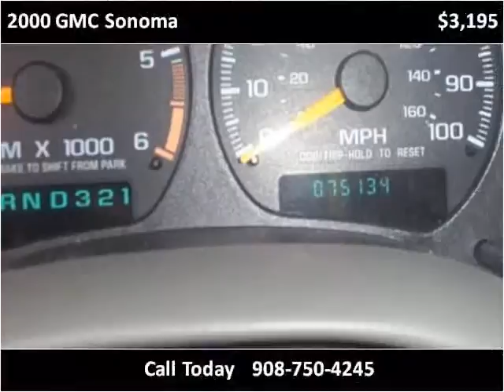2000 GMC Sonoma Used Cars Belvidere NJ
This 2000 GMC Sonoma is available from Motors 46.